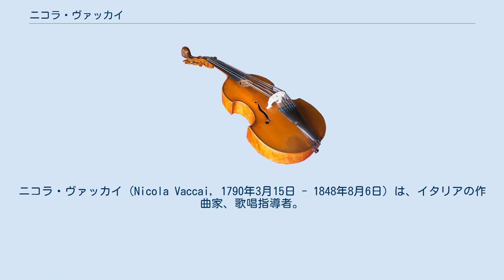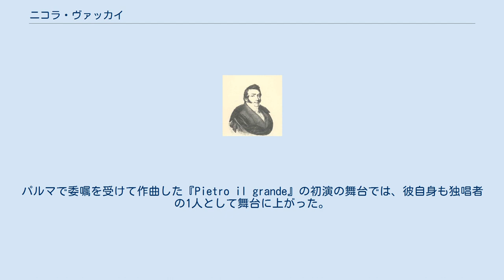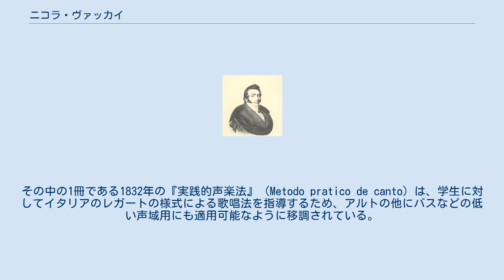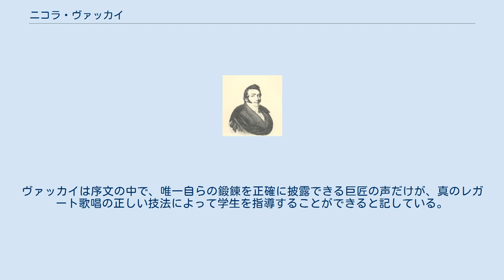ニコラ・ヴァッカイ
ニコラ・ヴァッカイ（Nicola Vaccai, 1790年3月15日 - 1848年8月6日）は、イタリアの作曲家、歌唱指導者。
特にオペラの分野で活躍した。
 ヴァッカイはトレンティーノに生まれ、ペーザロで育った。
この地で音楽を学んでいた彼であったが、法律を学ばせようと両親にローマへと送られる。
法律家になる意志のなかったヴァッカイは声楽のレッスンを受け、その後ローマの重要な作曲家であったジュゼッペ・ジャンナッコーニの下で対位法を学んだ。
21歳になるとナポリへと赴き、パイジエッロの門下に入った。
彼の『セヴィリアの理髪師』は35年後にロッシーニの『セビリアの理髪師』によって追いやられるまでの間、喜劇の傑作と考えられていた作品であった。
 ヴェネチアでキャリアをスタートさせたヴァッカイは、バレエの作曲や歌唱指導によって主に生活費を稼いでいた。
オペラで最初に成功を収めたのは、1815年にナポリで発表した『I solitari di Scozia』であった。
パルマで委嘱を受けて作曲した『Pietro il grande』の初演の舞台では、彼自身も独唱者の1人として舞台に上がった。
この後『Zadig e Astartea』（1825年、ナポリ）、そして彼の最も有名なオペラ『ジュリエッタとロメオ』（1825年、ミラノ）が続く。
 1832年4月に最大の成功作である『ジュリエッタとロメオ』がキングズ・シアターで上演されるのに伴い、ヴァッカイはロンドンに一時滞在した。
自身の魅力と大陸での評判によって音楽界に溶け込んだヴァッカイは、すぐに教師として引っ張りだことなる。
 イギリス逗留を終えてイタリアへ戻ったヴァッカイは、1838年にミラノ音楽院の院長並びに作曲の教授に就任した。
6年後に体調を崩して職を辞した後、幼少期を過ごしたペーザロに居を構え、この地で16作目のオペラを完成させた。
ヴァッカイは1848年、ペーザロに没した。
 現在、ベッリーニの影に隠れたヴァッカイは、主に歌唱指導者として記憶されている。
彼の著名な門人にはソプラノのマリアンナ・バルビエーリ＝ニーニがいる。
 ヴァッカイは多くの本を執筆した。
その中の1冊である1832年の『実践的声楽法』（Metodo pratico de canto）は、学生に対してイタリアのレガートの様式による歌唱法を指導するため、アルトの他にバスなどの低い声域用にも適用可能なように移調されている。
この教本は現在も出版されており、教材として使用されることもある。
ヴァッカイは序文の中で、唯一自らの鍛錬を正確に披露できる巨匠の声だけが、真のレガート歌唱の正しい技法によって学生を指導することができると記している。
また、この著作は19世紀初頭のオペラ公演の情報を伝える重要な史料でもある。